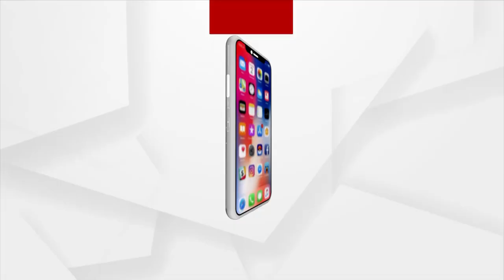Keonjhar: Devotees lined up in Large numbers to seek darshan of Lord Shiva after 2 Years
On the occasion of Maha Shivratri, Devotees lined up in Large numbers to seek darshan of Lord Shiva after 2 Years in Jhadeswar Temple of Keonjhar District.